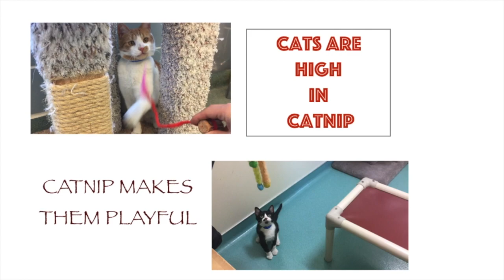Cat doesnt like catnip!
🐶 Dont forget to ⬇️⬇️⬇️⬇️

2) CLICK THE 🛎
3) LIKE  👍
4) COMMENT DOWN BELLOW ✍️
Thank you for all the kind support~ Xoxo 🐶🦁